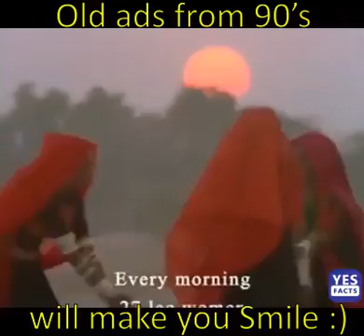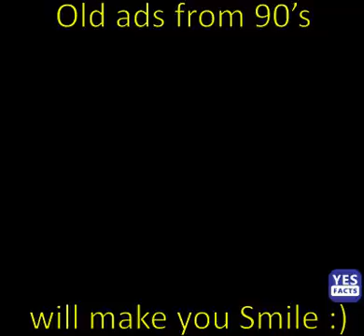These Snippets Will Move You To Tears